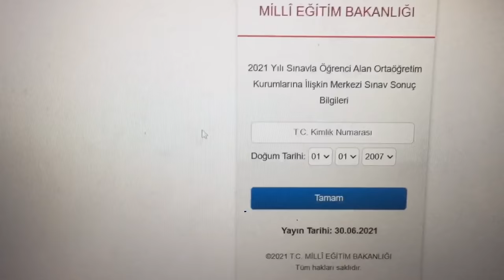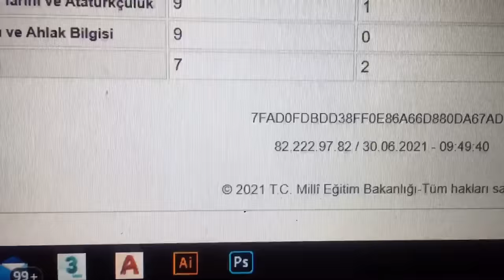Lgs 2021 sonucuma tepkim 🥲 | netlerim ??